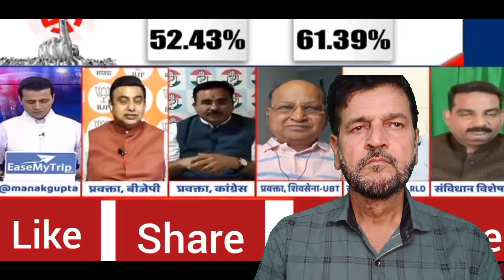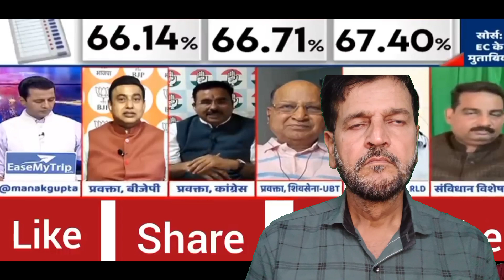Alok Sharma Epic Reply to Godi Anchor ।। Zahir Ali Official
THE SOLE AIM OF THIS VIDEO IS TO ENTERTAIN PEOPLE! NO INSULT/HARM IS INTENDED TO ANYBODY! NO OFFENCE! BE CALM AND ENJOY!